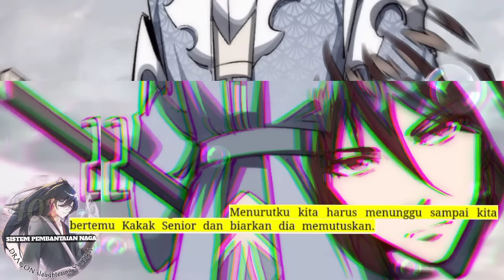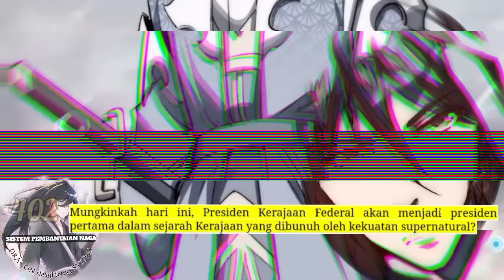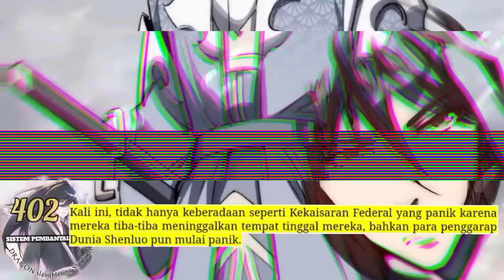Sistem P3mb4nt4i4n Naga season 402